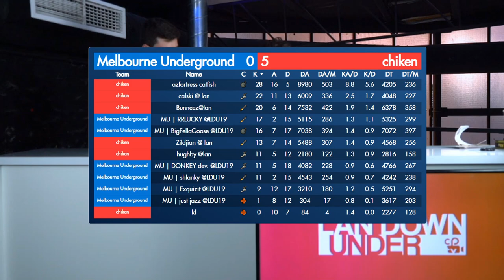[TF2] Melbourne Underground vs. chiken - Round 3: The LAN Downunder 2019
We've finally got time to fix these VoDs up for you to watch over the holidays, more to come soon!